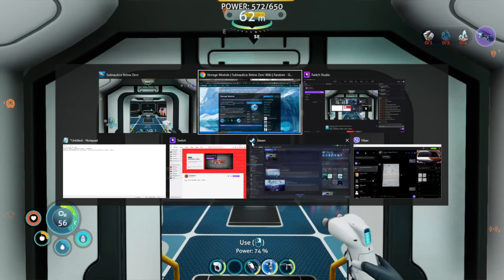Changing the pace with a New Game of Subnautica: Below Zero Part 2